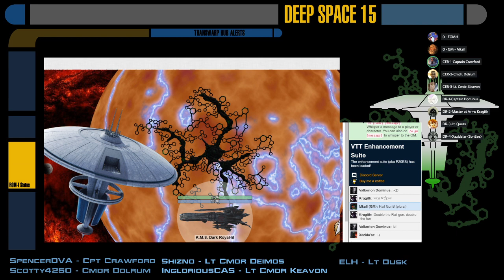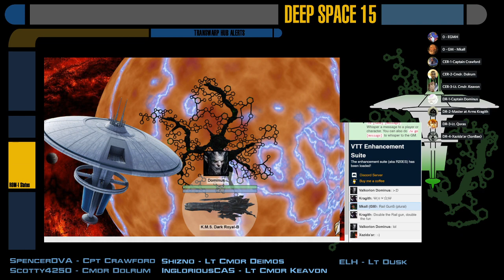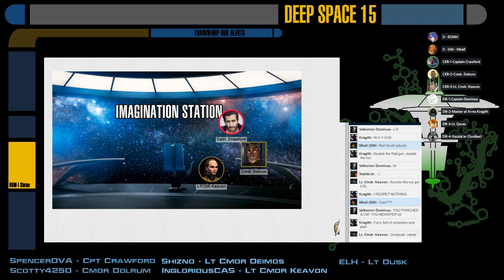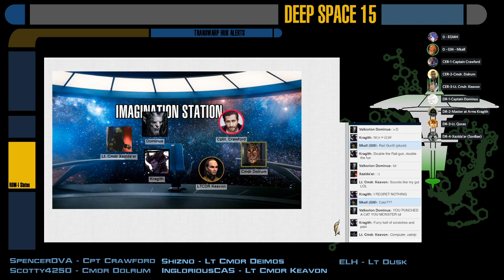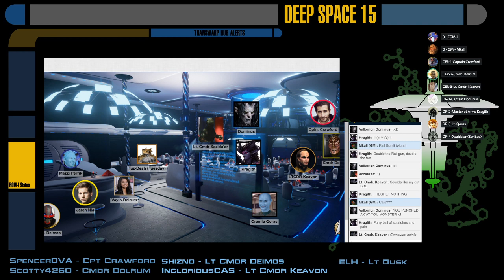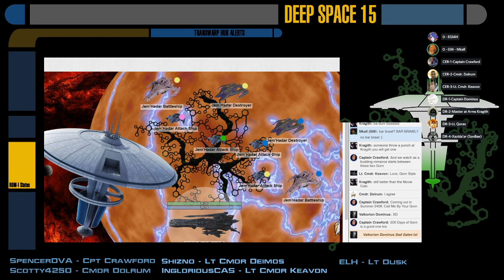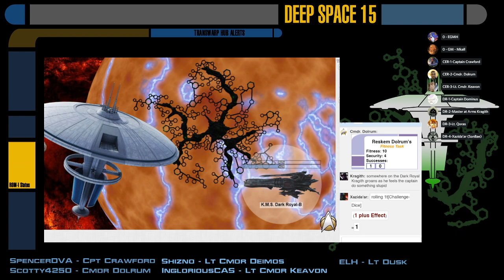[Star Trek Adventures] Cerberus Station - S02E10: Dark Royal Welcome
DARK ROYAL CROSSOVER - Captain Dominus and the crew of the Dark Royal return the USS Ophion-A, recovered with most crew still alive.  As the two crews begin to understand one another the Dominion show up, demanding the return of an imprisoned Founder.  Things will be exploding in this one!